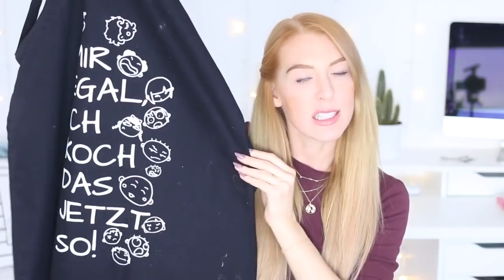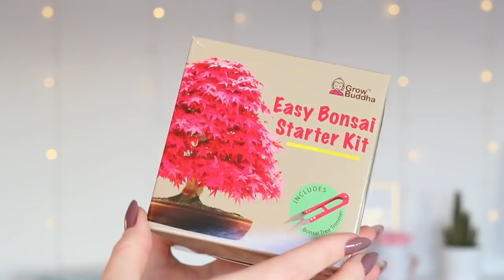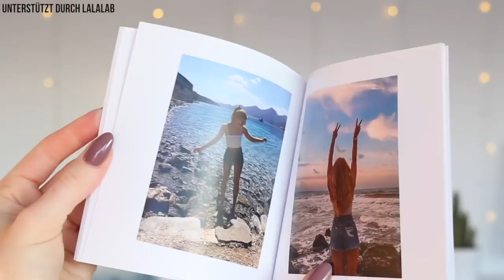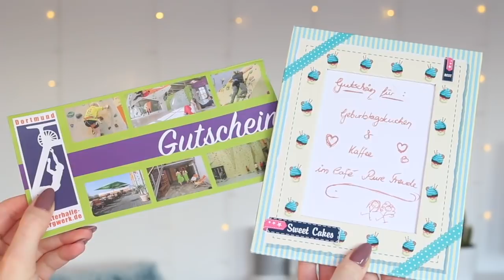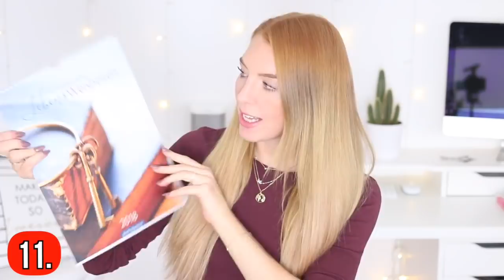20 GESCHENKIDEEN für Faule! Günstig, nützlich, besonders ♡ | LauraJoelle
Die 20 Geschenke:

1) Gemüse Kit Selbstzüchten DIY Set
2) Bonsai Baum Selbstzüchten DIY Set
3) Schürze "Is mir Egal ich koch das jetzt so"
4) Buch "Opa, erzähl mal aus deinem Leben"

Buch "Oma erzähl mal aus deinem Leben"

5) Fotogeschenke
6) Kulturbeutel
8) Pinselset
9) Sorgenfresser
10) Coffee-to-go Becher
11) Wochenkalender
12) Visitenkartenetui
13) Schutzengel Schlüsselanhänger
14) Duftkerzen
15) Schmuckkästchen
16) Amerikanische Süßigkeiten Set
17) Bluetooth Lautsprecher (nur 8€!)
18) Oops, die habe ich irgendwie vergessen. :D
19) Massage Gerät
20) DIY Spa Set für Freundin

Danke fürs Zugucken! Ich hoffe euch hat das Video gefallen.
Lasst mir gerne euer Feedback in den Kommentaren da. :)

MEIN EQUIPMENT*:

Mein MacBook
Meine Kamera
Mein Mikrofon
Meine Softbox (2 Stück)
Mein Bearbeitungsprogramm: Final Cut Pro X